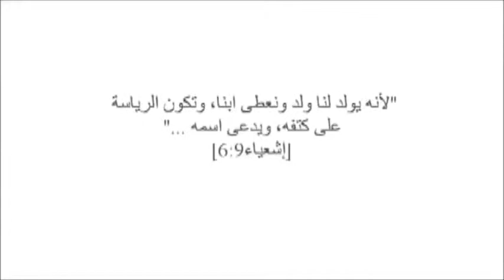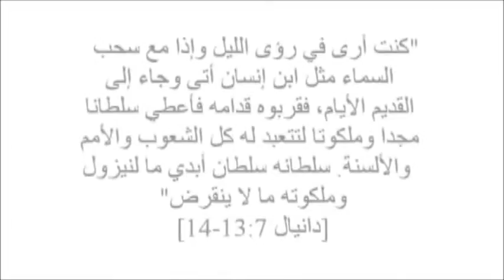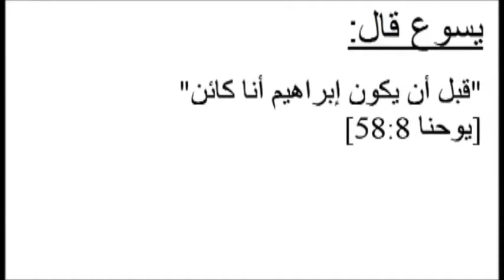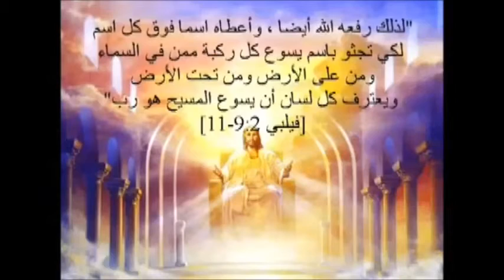‫شرح العقيده المسيحية في دقائق (:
فيديو ‫شرح المسيحية في ثلاث دقائق فقط‬  الشهير  و قد تم تطويل المده قليلا ليستطيع الجميع الاستماع و التركيز.